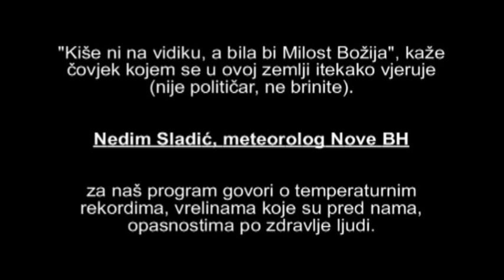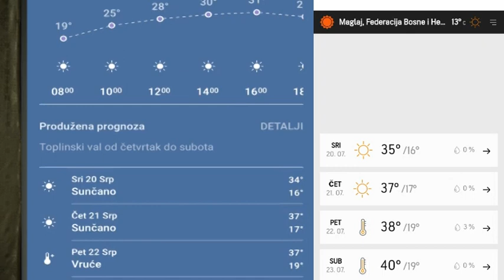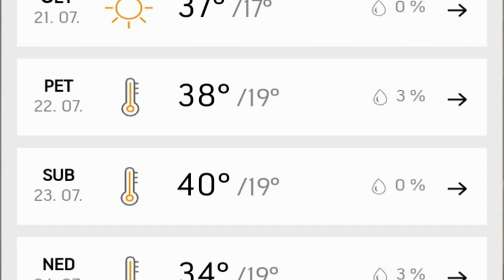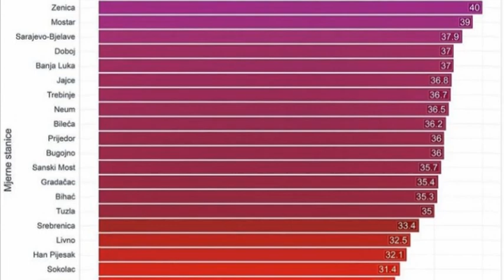"Kiše ni na vidiku, a bila bi Milost Božija", Nedim Sladić, meteorolog Nove BH